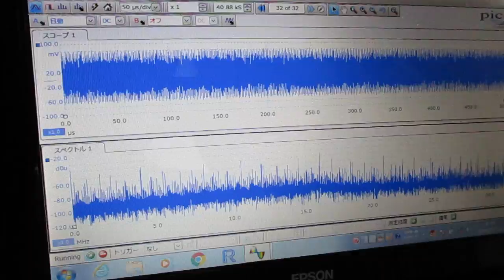メガヘルツの超音波発振制御技術 ultrasonic-labo